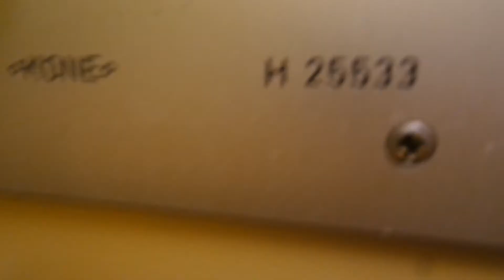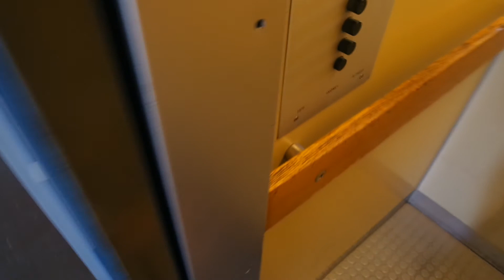Old Kone traction elevator/lift in Nuijatie 5A, Rajatorppa, Vantaa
Location: Nuijatie 5A, Rajatorppa, Vantaa, Finland
Brand: Kone
Year installed/modernized: 1971
Serial number: H 25533
Floors: 6(P, 1, 2, 3, 4, 5)
Capacity: 3 persons or 240 kg
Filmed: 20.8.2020